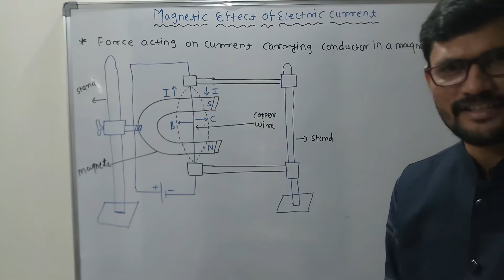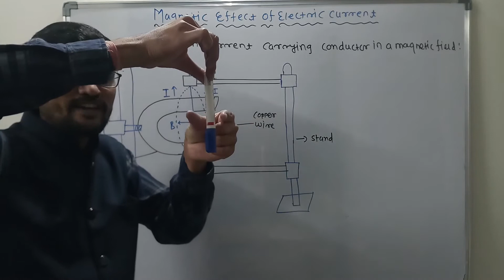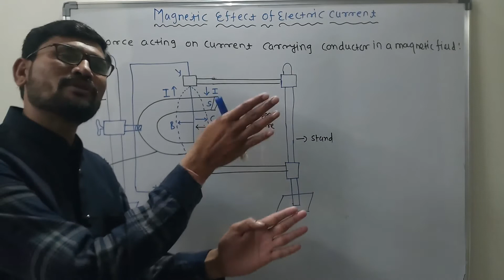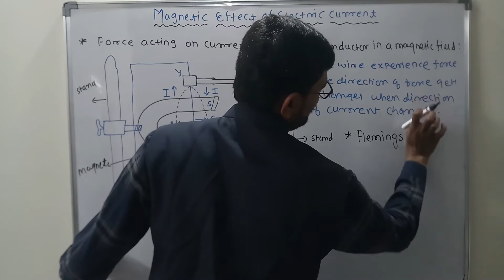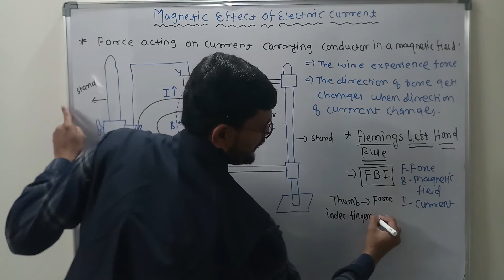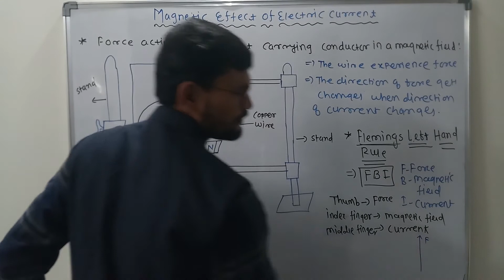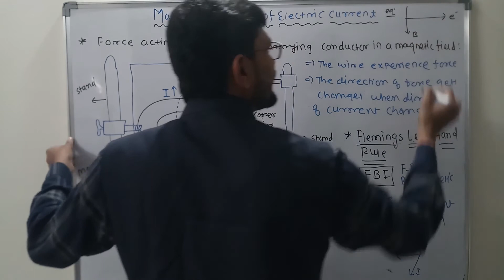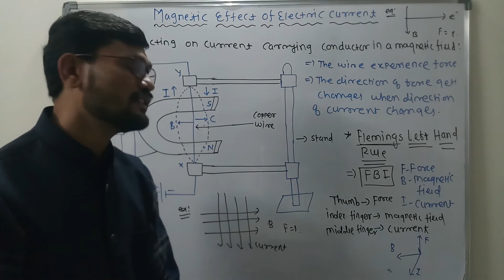MEEC | FORCE ON CURRENT CARRYING CONDUCTOR | FLEMING'S LEFT HAND RULE| CLASS 10 PHYSICS | SATISH SIR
ABOUT THIS VIDEO:
This video covers the concept of the force acting on current carrying wire when it is placed in an external magnetic field and also along with that to find the direction of force on conductor here the Flemings left hand rule is explained.
1. FORCE ACTING ON CURRENT CARRYNG CONDUCTOR
2. FLEMING LEFT HAND RULE
3. HOW TO FIND THE DIRECTION OF FORCE?
4. WHAT IS THE USE OF FLEMING LEFT HAND RULE?
5. HOW TO USE FLEMINGS LEFT HAND RULE
6. MAGNETIC EFECT OF ELECTRIC CURRENT
7. MEEC PHYSICS CLASS 10
8. CBSE PHYSICS CLASS 10
9. NCERT CLASS 10 PHYSICS